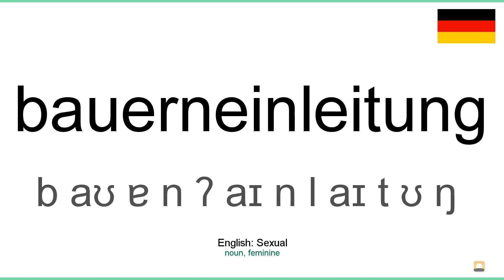How to pronounce: Bauerneinleitung (German)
How to pronounce bauerneinleitung in german
Wie bauerneinleitung ausgesprochen Deutsch
Die deutsch aussprache von dem wort bauerneinleitung.
Cómo pronunciar bauerneinleitung en aleman
Comment prononcer bauerneinleitung en allemand
Come pronunciare bauerneinleitung in tedesco